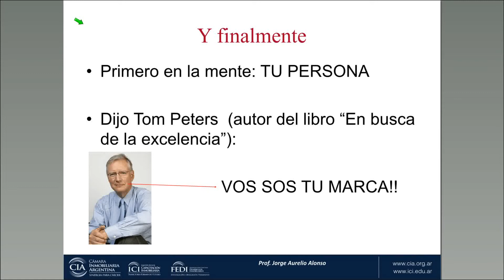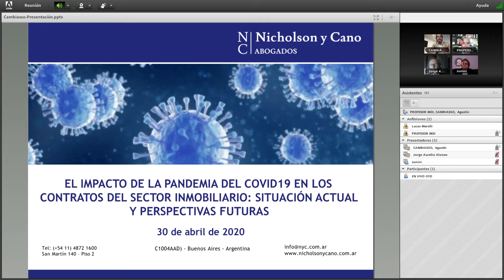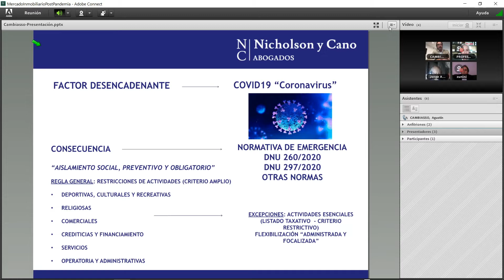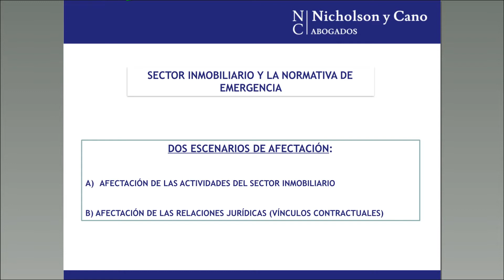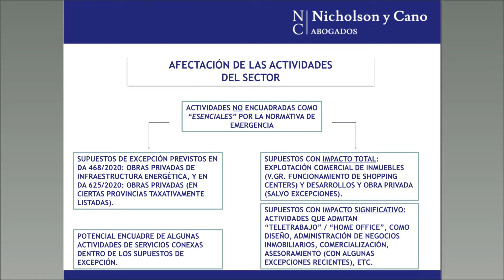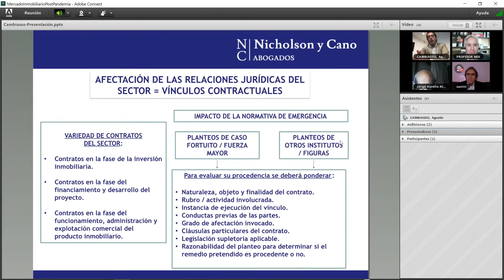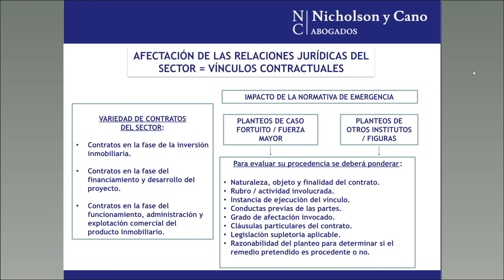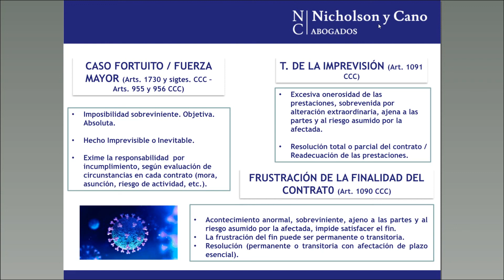C AGUSTIN PEREZ CAMBIASSO Nuevo escenario del mercado inmobiliario nociones post pandemia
Nuevo escenario del mercado inmobiliario y nociones post pandemia, Programa de actualizacion inmobiliaria, CIA, ICI, EIA, EN VIVO OYD, 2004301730